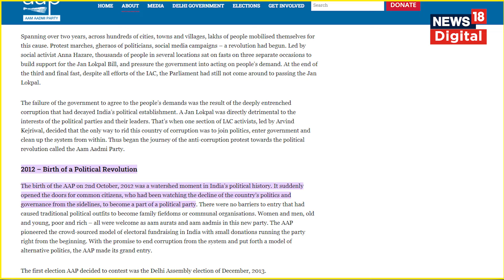Arvind Kejriwal Arrested: अरविंद केजरीवाल के खिलाफ क्या है आरोप? | 'Delhi Liquor Scam' | Explainer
प्रवर्तन निदेशालय (ED) ने आबकारी नीति से जुड़े धन शोधन मामले में गुरुवार रात दिल्ली के मुख्यमंत्री अरविंद केजरीवाल को गिरफ्तार कर लिया. समझिए, केजरीवाल भ्रष्टाचार के खिलाफ आंदोलन से लेकर भ्रष्टाचार के कटघरे तक कैसे पहुंच गए.